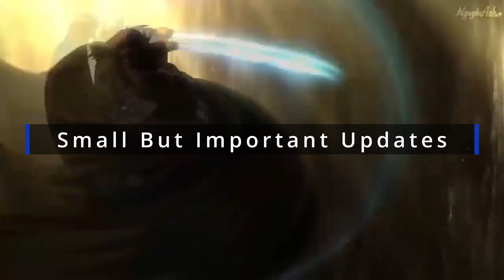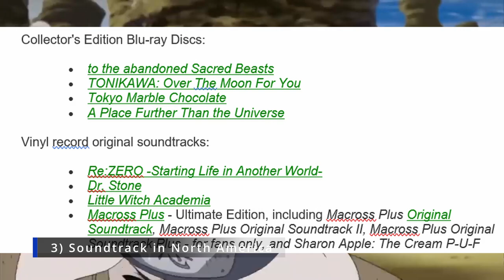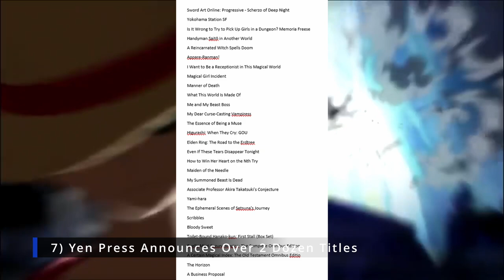Seven Deadly Sins Update, Nintendo News Update, Netflix India Update And Small Updates Ke Bsre Me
Welcome to seventh episode of anime news aaj hum log kuch major anime update ke bare me discuss karenge.

4) Sword Art Online The Movie - Progressive: Scherzo of Deep Night:-